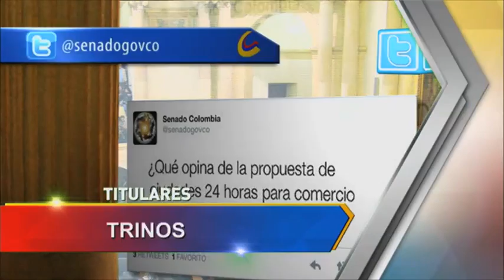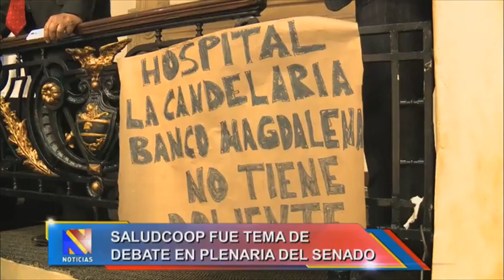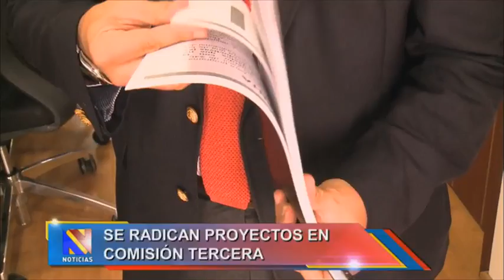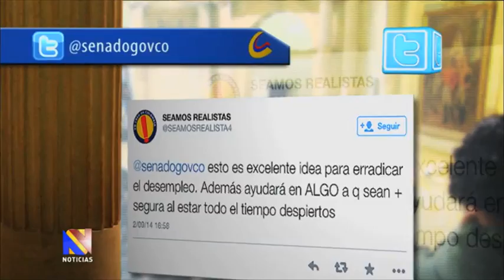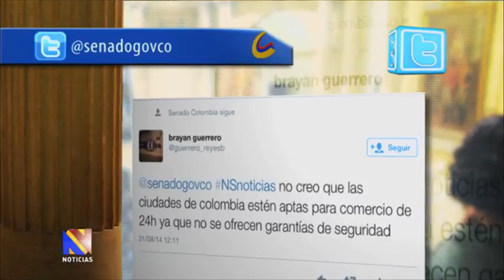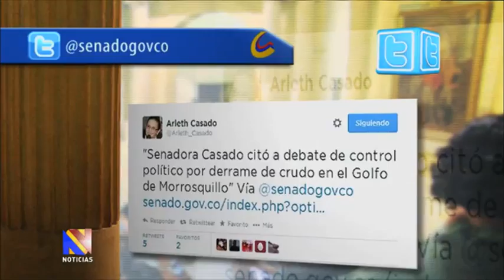Noticiero del Senado, 4 de septiembre de 2014